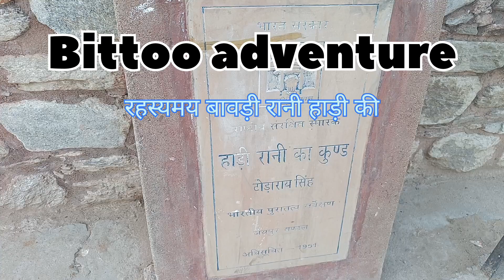रानी हाड़ी की रहस्यमय बावड़ी 28 कमरों का राज ओर इस बावड़ी की गहराई वैज्ञानिक भी पता नहीं लगा पाए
ये बावड़ी बहुत हीं रहस्यमय हैं इसकी गहराई आज तक किसी को पता नहीं चली इसमें 28 कमरे हैं वो वर्तमान मै बंद कर दिए गये हैं इस बावड़ी का राज वैज्ञानिक भी पता नहीं लगा पाए ये बावड़ी टोड़ारायसिंह मै स्थित हैं ये राजस्थान के टोक जिले मै आता हैं पूरा सेत्र पहाड़ियों बावड़ियों ओर पानी से गिरा हुआ हैं बहुत सुन्दर यहां का नजारा हैं यहां पर शाहरुख खान रानी मुखर्जी की फिल्म पहेली भी शूट हुई हैं